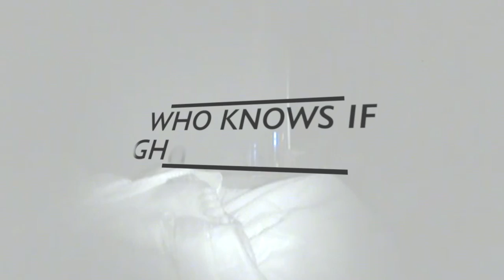Ghostumentary - Official Movie Trailer 2015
Not everyone believes in ghosts. Including some of the people trying to find them. 4 filmmakers set out find proof with no gimmicks or camera tricks. Just 4 cameras and their sense of humor.

Thanks to the super talented Tom Burchell for the music. Check him out